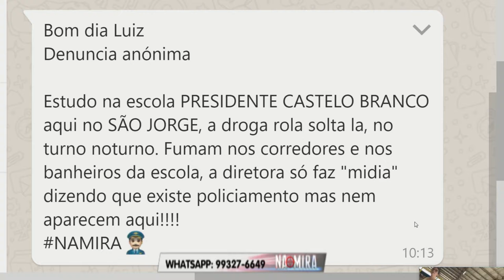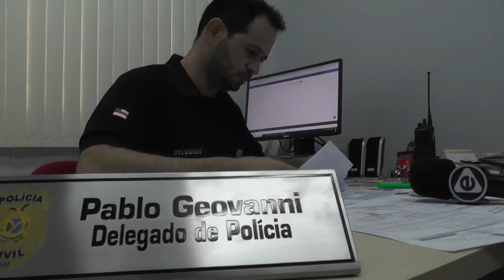4º BLOCO NA MIRA EM TEMPO 26 07 2019